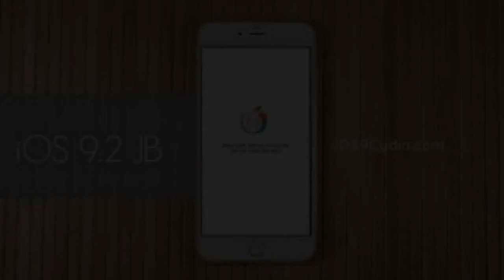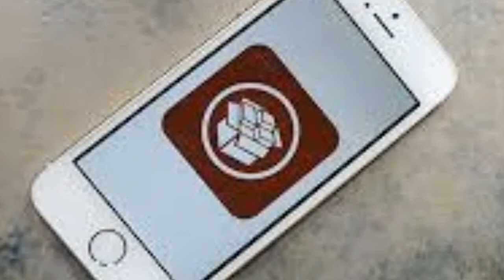IOS 9.2 Jailbreak Confirmado!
Nuevo vídeo con una de las mejores noticias que puedo traer al canal, el Jailbreak de ios 9.2 ha sido confirmado por 3K assistant, así que dentro de poco Taig traerá su herramienta para poder disfrutarla, espero que os guste el vídeo y si es así dadle like y favoritos!!